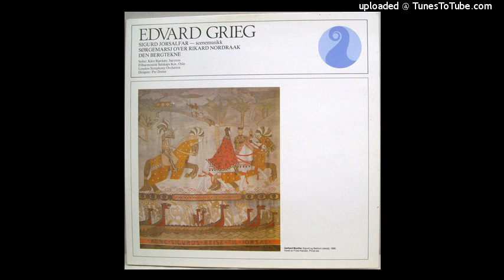Edvard Grieg : Sigurd Jorsalfar, incidental music Op. 22 (1872)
Act I
I. Prelude 0:00
II. Intermezzo : Borghild's Dream 2:50

Act II
III. The Matching Game 6:35
IV. Horn Signaler 11:20
V. The Norsemen 12:25

Act III
VI. Homage March 18:55
VII. Interlude 28:20
VIII. The King's Song 31:20
Performed by Kåre Bjørkøy (baritone) with the Olso Philharmonic Chorus and the London Symphony Orchestra conducted by Per Dreier.